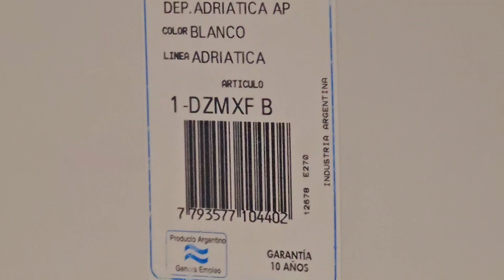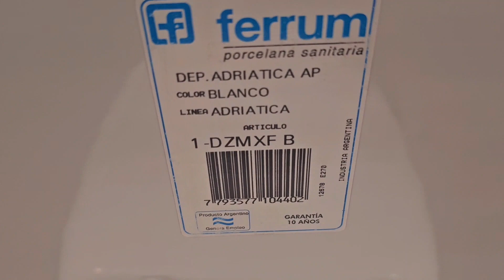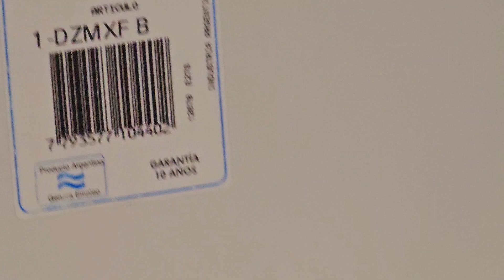Juego Baño Blanco Brillante Deposito Retro Argentina 1127773996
JUEGO BAÑO COMPLETO VINTAGE ADRIATICA SATINADO/BLANCO BRILLANTE

Descripción :
Marca: Ferrum

loza Sanitaria
Color :SATINADO/BLANCO BRILLANTE
Medidas del Inodoro Adriática
68.5×38×37cm

Incluye :fuelle Ferrum
Deposito Dual Ferrum adriática
– con válvula armada .
color: SATINADO/BLANCO BRILLANTE
Porcelana sanitaria
Peso aproximado: kg :12.5

Sus Medidas:
16.5x38x37 cm
Garantía del Fabricante :5 años.

BIDET 1/3 AGUJERO

– Modelo: BAM3 SATINADO/BLANCO BRILLANTE
– Material: Porcelana Sanitaria
– Peso Aprox: 16.72KG

TAPA ADRIATICA CAIDA SUAVE ORIGINAL

- Marca: Ferrum
- Línea: Adriática
- Medidas: 44x36.5 cm
- Tipo de Herrajes: plásticos
- Material: urea
- Color: SATINADO/BLANCO BRILLANTE
- Garantía: 1 Año
- Origen: Argentina

Esta publicación incluye :
inodoro largo Adriática BLANCO SATINADO/BLANCO BRILLANTE
deposito Descarga Simple Adriática BLANCO SATINADO/BLANCO BRILLANTE
bidet 3 Agujeros Adriática BLANCO SATINADO/BLANCO BRILLANTE
Tapa Caída Suave Adriática Ferrum